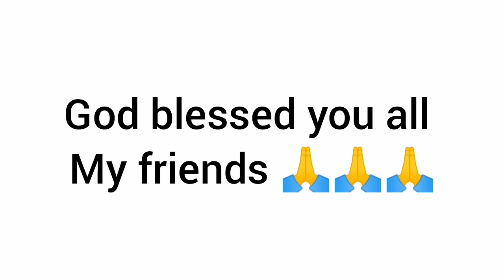Dathehlut duh ha phi 2 - Ep 120- Full Episode - 17th January , 2021.